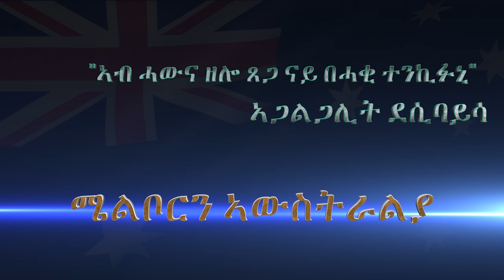"ኣብ ሓውና ዘሎ ጸጋ ናይ በሓቂ ተንኪፉኒ" ኣጋልጋሊት ደሲባይሳ ካብ ሜልቦርን ኣወስትራልያ December 20-22, 2019